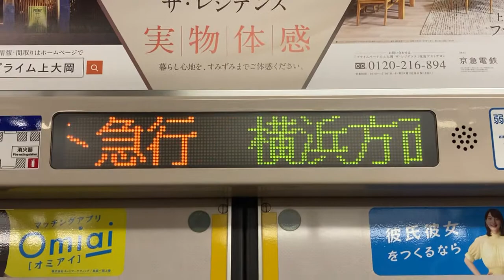京急1000形 LED車内案内表示器 1443号車